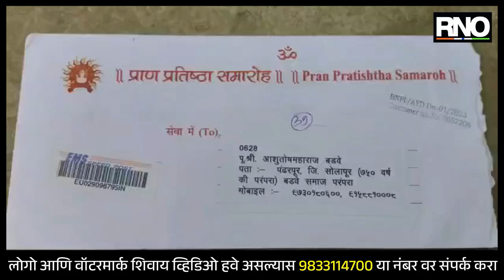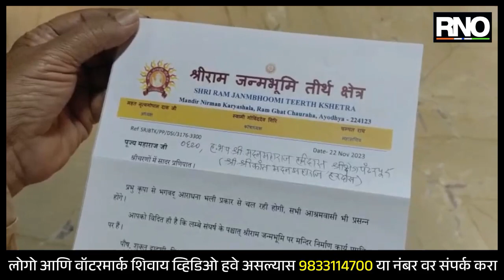PANDHARPUR|आयोध्येतील राममंदिर उद्घाटनासाठी महाराष्ट्राचे आराध्यदैवत असलेल्या पंढरपूरकरांना निमंत्रण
२२ जानेवारीला नियोजित या भव्य दिव्य सोहळ्याचे नियोजन करण्यात आले असून  निमंत्रितामध्ये कलाकार, कवी, उद्योगपती, डॉक्टर, शास्त्रज्ञ अशा विविध क्षेत्रातील व्यक्तींना आमंत्रित करण्यात आले आहे. आम्ही राममंदिर संघर्षात प्राण गमावलेल्या करसेवकांच्या कुटुंबीयांनाही आमंत्रित करण्यात आले आहे. पंढरपूर मधून खास व्यक्तिंना निमंत्रित केले असून त्याचा थेट संबंध छत्रपती शिवाजी महाराजांच्या राज्याभिषेकाशी आहे. छत्रपती शिवाजी महाराजांच्या राज्याभिषेक काशीच्या गागाभट्ट यांच्या उपस्थितीत झाला होता आणि महाराष्ट्रातील पैठण, पंढरपूर व इतर तिर्थक्षेत्रातील महत्वाच्या व्यक्तींना आमंत्रित करण्यात आले होते अशी नोंद आहे. त्यापैकी पंढरपूरचे प्रल्हाद महाराज बडवे हे विशेष निमंत्रित होते आणि त्यांचेच वशंज हभप अशितोष बडवे पाटील यांना आयोध्येहून मंदिर उद्घाटनप्रसंगी आमंत्रित करण्यात आले आहे.

पांडुरंगाचे परंपरागत प्रमुख पुजारी म्हणून बडवे यांच्यासह सेवेधारी मंडळी पैकी पांडुरंगाच्या पादुका असणाऱ्या कालाच्या वाड्यातील हरिदास महाराज यांच्याबरोबर रूक्मिणीचे वंशपरंपरागत पुजारी उत्पात यांनाही खास निमंत्रित करण्यात आले आहे.

महाराष्ट्रची थोर संत व वारकरी संप्रदायाचे महत्व जाणून महान संत तुकाराम महाराज, संत नामदेव महाराज, संत एकनाथ महाराज यांच्या वंशज व संत ज्ञानेश्वर महाराज पालखी सोहळा विश्वस्त वासकर महाराजांबरोबर, देगलूरकर महाराज व इतर महत्त्वाचे परंपरा जोपासणाऱ्या साधुसंतांना आमंत्रित करण्यात आले आहे.

मुख्य समारंभासाठी विश्व हिंदू परिषदेचे सुमारे १०० सदस्य आणि राष्ट्रीय स्वयंसेवक संघ  च्या २५ अधिकाऱ्यांनाही आमंत्रित करण्यात आले आहे. तर माजी पंतप्रधान देवेगौडा यांची भेट घेण्यासाठी आणि त्यांना समारंभाचे निमंत्रण देण्यासाठी तीन सदस्यीय चमू तयार करण्यात आल्याचे राय यांनी सांगितले. यासह शंकराचार्य सुद्धा सोहळ्यात सहभागी होतील. या सोहळ्यासाठी सुमारे ४००० ऋषी आणि २२०० इतर पाहुण्यांना आमंत्रित करण्यात आले आहे. यामध्ये काशी विश्वनाथ, वैष्णोदेवी यांसारख्या मंदिरांचे प्रमुख आणि धार्मिक संस्थांच्या प्रतिनिधींचाही समावेश आहे. पंढरपूर मधील व्यक्तींना आमंत्रित करताना थेट छत्रपती शिवाजी महाराजांच्या राज्याभिषेकाला उपस्थित असलेल्या व्यक्तींना बोलाविण्यात आले असल्याने व थोर वारकरी परंपरा जोपासणाऱ्या साधुसंतांना आमंत्रित केल्याने विशेष आनंद व्यक्त केला जात आहे.

BYTE : हभप अशितोष बडवे पाटील, इतिहास अभ्यासक, वारकरी संप्रदाय
BYTE : हभप श्रीकांत महाराज हरिदास, सेवाधारी
BYTE : हभप देवव्रत वासकर ( राणा महाराज, वारकरी संप्रदाय )